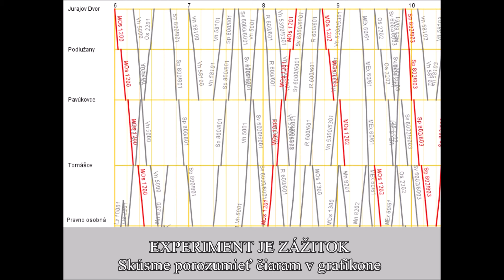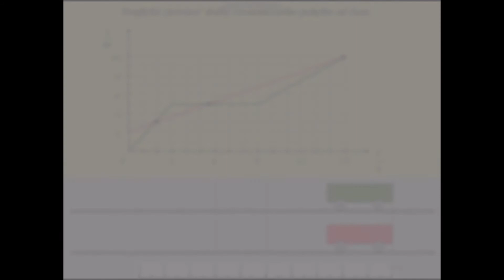Rovnomerný pohyb v animovaných grafoch, alebo skúsme porozumieť čiaram v grafikone (Jozef Beňuška)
Pre Nadáciu ZSE pripravil Jozef Beňuška. Viac informácií na

Toto je nekomerčný vzdelávací materiál, ktorého autorom je Jozef Beňuška.